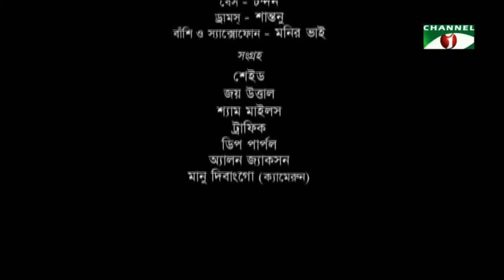Bangla Drama 69 | Episode 24 | Tisha | Tinni | Hasan Masud | Joya Ahsan | Channel i TV